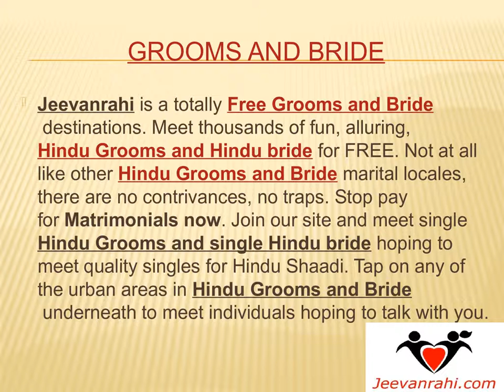Best free matrimonial sites-Christian,Indian,Malayalam,Muslim,Sindhi,Websites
The biggest Matrimonial Website with lakhs of Christian, Indian, Malayalam, Gujarati, Muslim, Sindhi Matrimonial profiles, Jeevarahi is trusted by more than 20 million for Matrimony. Discover Matches. Join FREE!